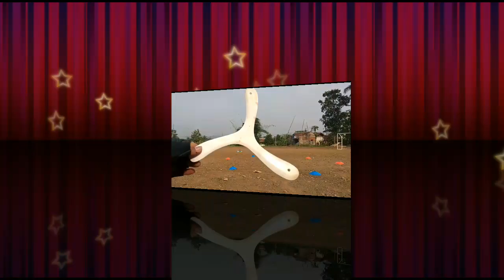FAST CATCH PRACTICE BLOOD SPORTS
Bumerang Fast Catch selain terbangnya super cepat bumerang jenis ini hanya untuk di mainkan sama orang yang sudah biasa lempar bumerang, dan harus pake pengaman sarung tangan, dan apabila tangkapan tidak pas dapat melukai tangan, jadi berhati hatilah dalam melempar bumerang jenis ini